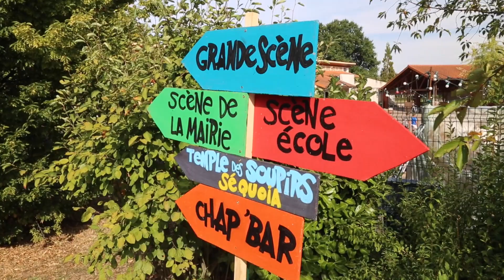Fetôbourg à Mably